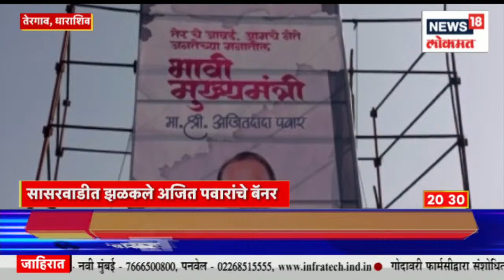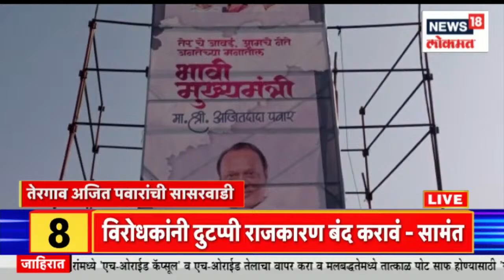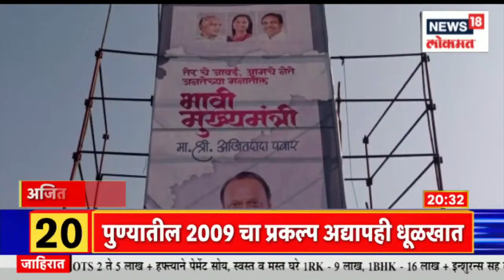Ajit Pawar : धाराशिवमधील तेरगावात अजित पवारांचे भावी मुख्यमंत्रीपदाचे बॅनर | Maharashtra Politics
A poster of Nationalist Congress Party leader Ajit Pawar being dubbed as future chief minister appeared in Maharashtra's Dharashiv on Tuesday. Rumours about Ajit Pawar’s next political move started gaining rounds after his comments seen as being soft on the BJP and chief minister Eknath Shinde's faction. Though the leader has clarified that he didn't take any signature of MLAs regarding the rumours of joining hands with the BJP. Meanwhile NCP chief Sharad Pawar's remarks on Maha Vikas Aghadi (MVA) unity have also created ripples in state political circles. Last week, he was asked whether MVA parties will fight the 2024 Maharashtra Assembly elections together.

उद्धव ठाकरे आणि संजय राऊत यांनी 11 एप्रिलला सिल्व्हर ओकवर जाऊन शरद पवार यांची भेट घेतली. या तीनही नेत्यांमध्ये जवळपास सव्वा तास चर्चा झाल्या. महाराष्ट्राच्या राजकारणात भूकंपाची शक्यता वर्तवली जात असतानाच ही भेट झाली, त्यामुळे याबाबत उलटसुलट चर्चा सुरू झाल्या. शरद पवार आणि उद्धव ठाकरे यांच्या भेटीत नेमकी काय चर्चा झाली, याबाबत शिवसेनेकडून गौप्यस्फोट करण्यात आला आहे. उद्धव ठाकरे यांनी मुख्यमंत्रिपदाचा दावा सोडला आहे, शरद पवारांना भेटून ठाकरेंनी मुख्यमंत्रिपदाचा दावा मागे घेतला, तसंच राष्ट्रवादी काँग्रेसमधल्या कोणालाही मुख्यमंत्री बनवा, आम्ही पाठिंबा देऊ, असा प्रस्ताव ठाकरेंनी शरद पवारांना दिला.

n18oc_news